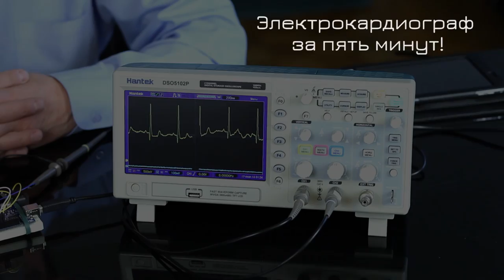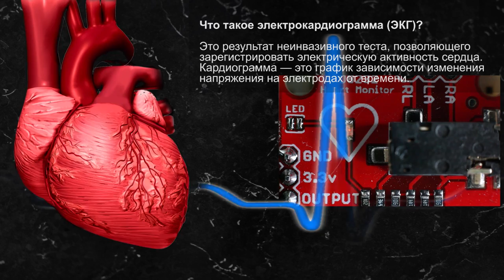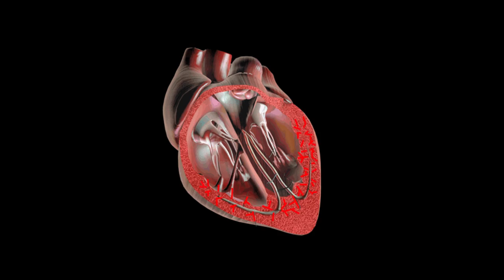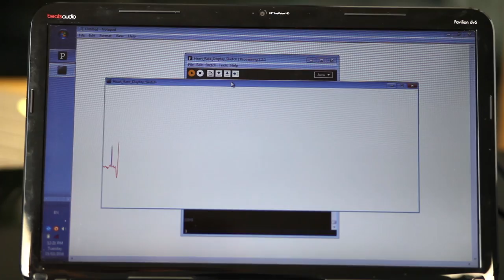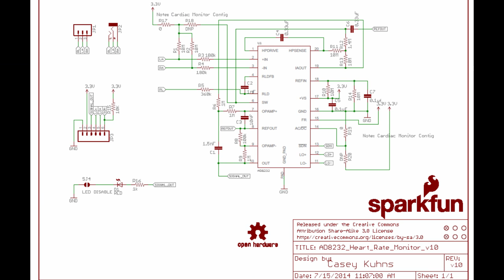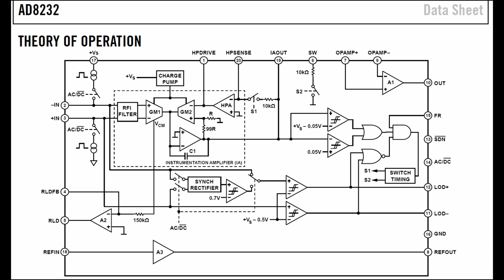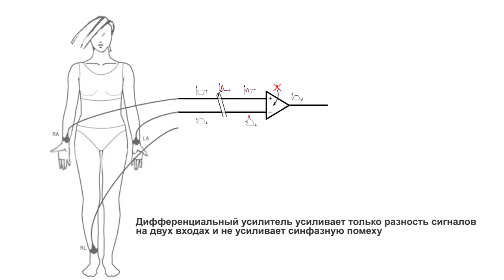Самодельный электрокардиограф (ЭКГ)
В этом выпуске канала TranslatorsCafe.com вы увидите как можно самостоятельно посмотреть свою электрокардиограмму с помощью платы электрокардиографа за на одно отведение на микросхеме AD8232 в комплекте с проводами и электродами.

Автор, ведущий и пациент: Анатолий Золотков
TranslatorsCafe.com

Сделай сам электрокардиограф
DIY ECG